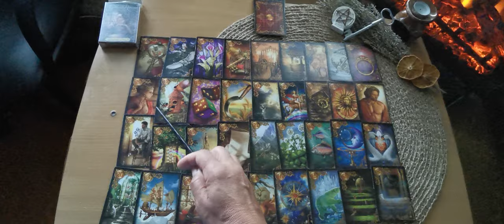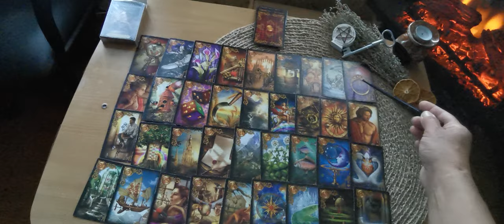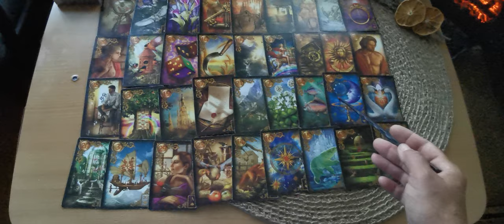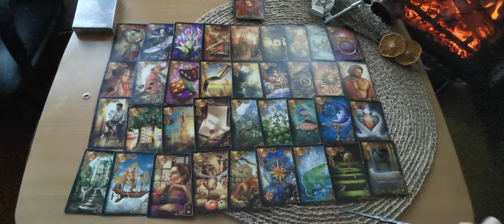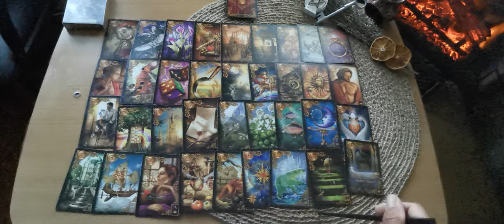Его к вам намерение до конца месяца (личные консультации 915 9820482 - сообщения)